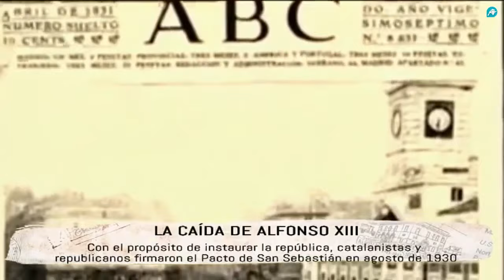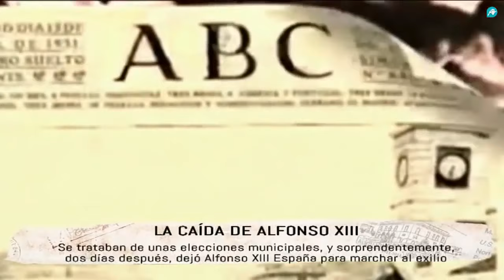Tiempos modernos -298- La caída de Alfonso XIII (Carlos Gregorio Hernández, Fernando Paz) video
Invitado: Carlos Gregorio Hernández. Emisión: 17 de octubre de 2018. Presenta Fernando Paz.